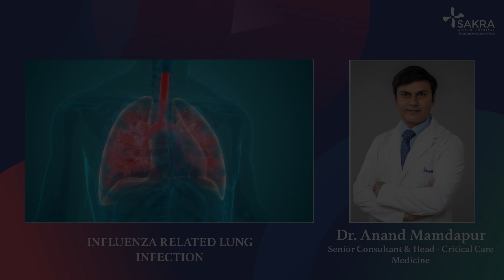Exploring Influenza's Impact on Lung Health with Dr. Anand Mamdapur | Sakra World Hospital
Join Dr. Anand Bandachar Mamdapur, Senior Consultant & Head of Critical Care, as he delves into the complexities of influenza and its impact on lung health.

Gain valuable insights and proactive strategies in this informative video!